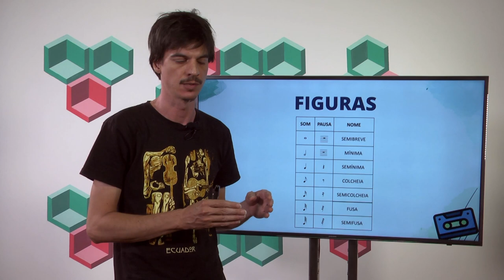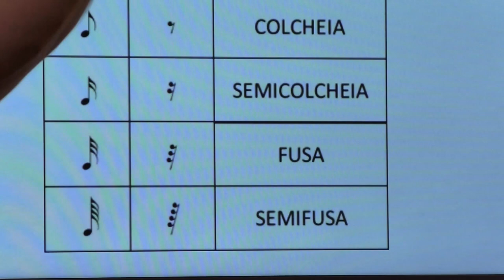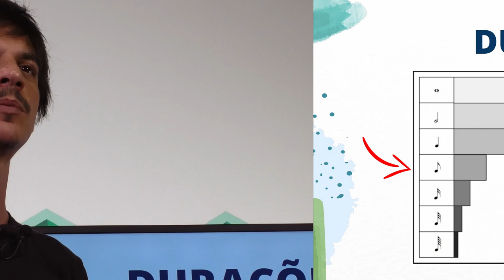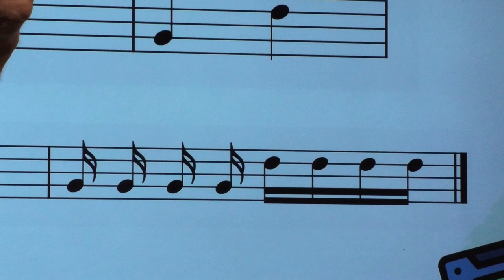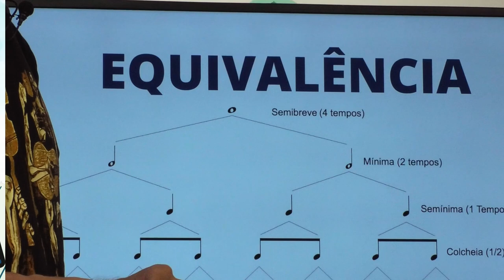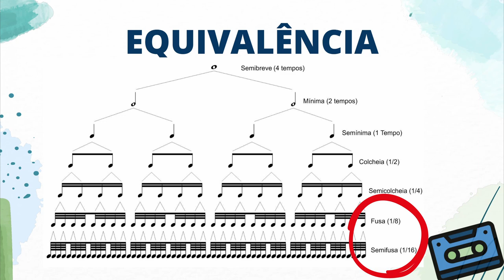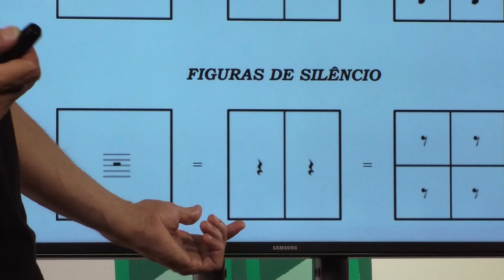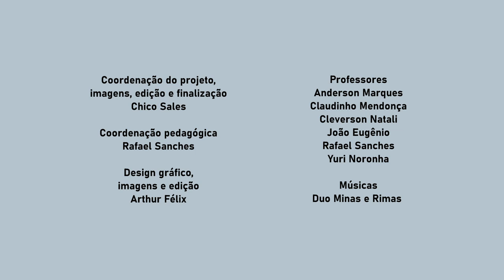05º ano | Aula 02 #01 | Estúdio Conservatório PA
05º Ano - Aula 02 - Parte 01
Tema: Figuras Musicais
Prof. Rafael Sanches